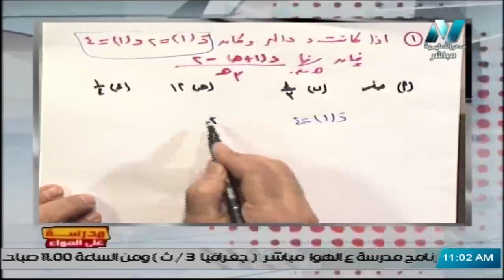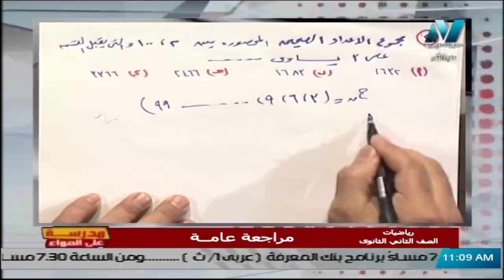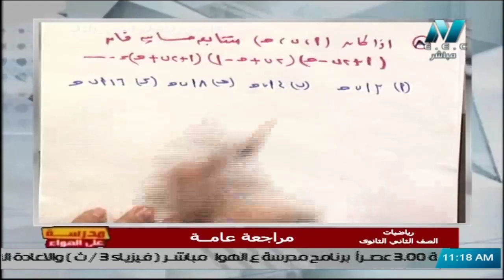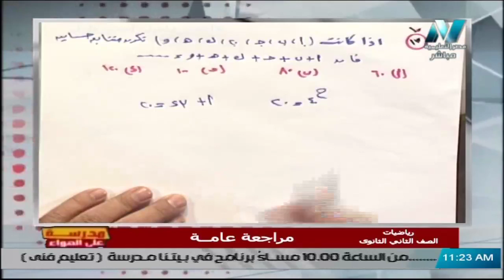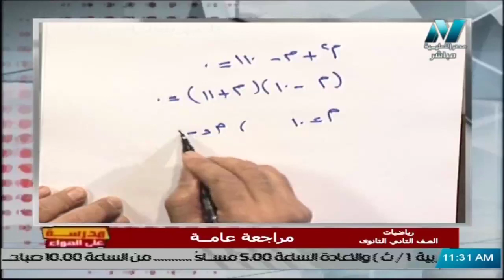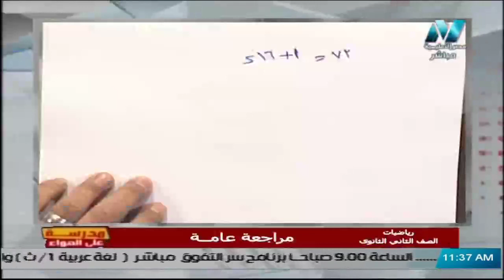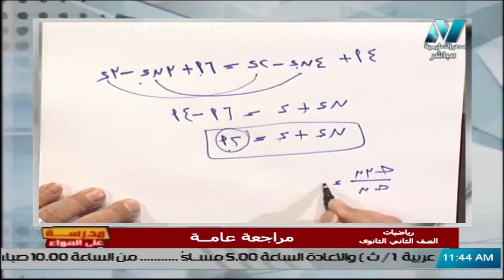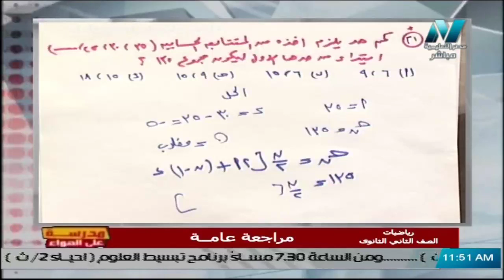رياضيات الصف الثاني الثانوي 2020 (ترم 2) الحلقة8 - مراجعة عامة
تقديم أ/ خالد عبد الغني